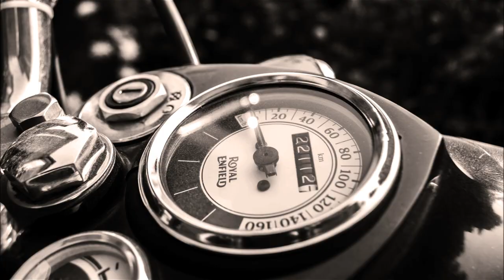Love at First Sight | Short Video | Trailer | Salman Khan Gurung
Love is complicated, and so is falling in love at first sight. How does a close friend cope with another friend's propensity to fall 'Head over Heels' every time he lays his eyes on a girl?

Starring Nikita Acharya, Salman Khan Gurung, Kiran Chand & Adan Batri
Directed, Cinematographed & Produced by Salman Khan Gurung
Assisted (DoP) by Adan Batri
Story, Dialogues & Screenplay by Salman Khan Gurung

Location: Solis Performing Arts, Man Bhawan, Lalitpur
Special Thanks: Alize Biannic, Director of Solis Performing Arts